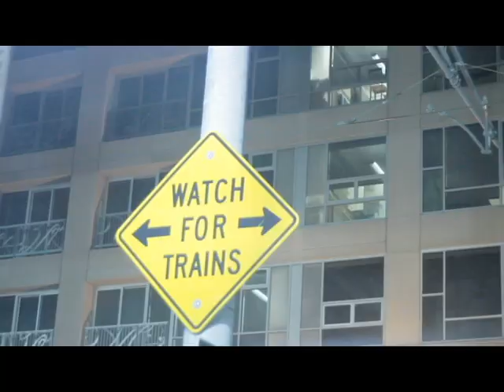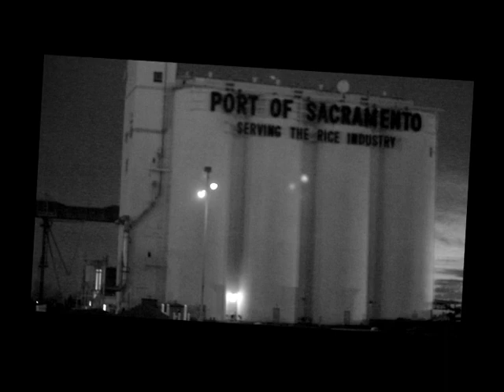T-NUTTY & LIQ - Pale White Horse (video)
T NUTTY & LIQ  -  PALE WHITE HORSE   OFF THA UP COMING ALBUM
 " SLANGIN & BANGIN  "